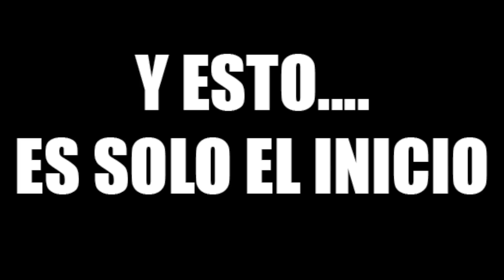NOS MUDAMOS A GRANADA y EL VOLUMEN SE PONE SERIO | MIRACLE 24 - T.1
Toca emopezar a mutar y llevar el milagro al siguiente nivel, sacar el mejor físico posible con mi genética y formas...y lo vamos a hacer en el SUR, en GRANADA